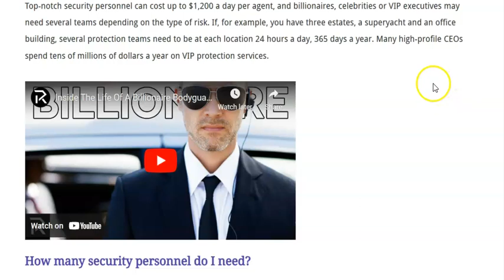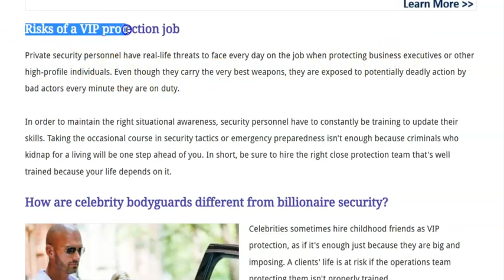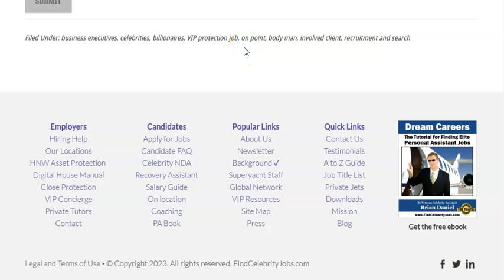VIP protection | Security for celebrities, billionaires & royalty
-- We are a staffing firm for high-net-worth families and celebrities. Our agency was founded by a former PA to A-listers, billionaires and royalty.

Having the right security detail around you can make the different between life and death. Ultra-high net worth families are targets for extortion and kidnappings. Find out how to protect yourself and your family.